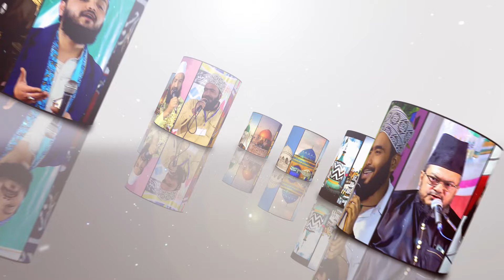Zarre Uss Khaq Ke - Naat Sharif By Koyal Lukhnwavi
Zarre Uss Khaq Ke - Naat Sharif By Koyal LukhnwaviJoin this channel to get access to perks:

Ahlesunnat Network